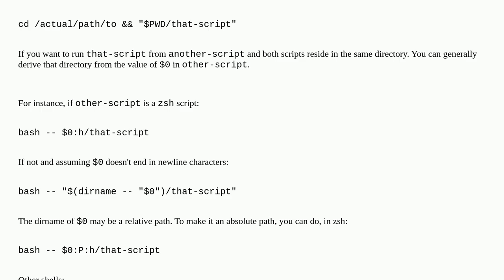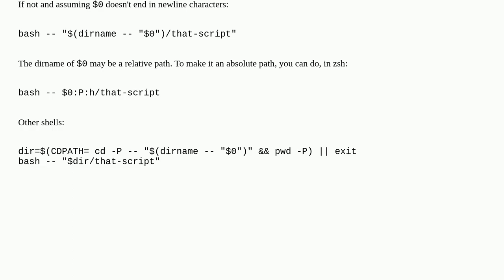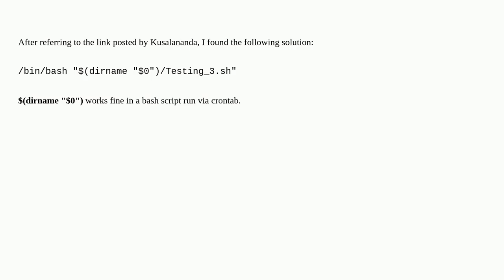How can I use $(pwd) in a bash script run via crontab?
A special thanks goes out to the community

  shell-script cron bash